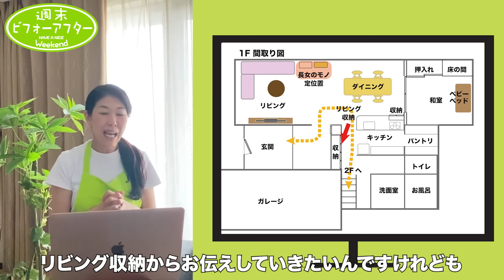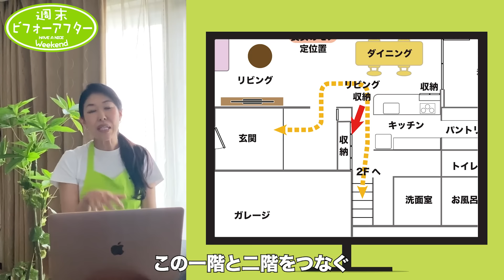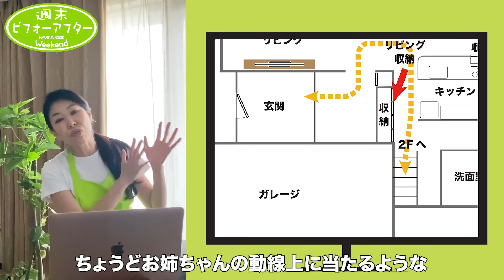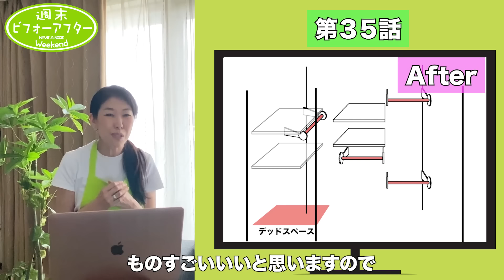#37【お家まるごと片付けｽﾍﾟｼｬﾙ②】モロ出し収納システムからリビング収納システムに変える片付けレシピ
週末ビフォーアフターはサニーシールドの提供でお送りしております。

メディアで大活躍！日本の片付け職人こと『幸せ住空間セラピスト 古堅純子』による「片付けレシピ！こんなにたくさん収納できるの？お家まるごとお片付けスペシャル」です。 １０年以上前から整理収納アドバイザーとしてだけでなく、一歩踏み込んだ片付け方法「古堅式」を提唱してきた古堅純子。 今回は、赤ちゃんがいる２階建てのお家をまるごとお片付け。最後には相方のマナミも登場！ 応援、よろしくおねがいします！！！